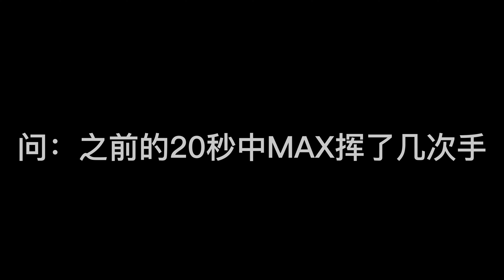2021年赛季结束后聚餐，我们和纽约市都已经准备好过节了